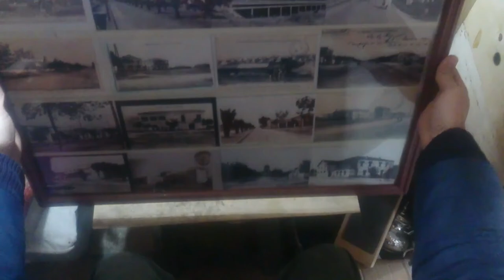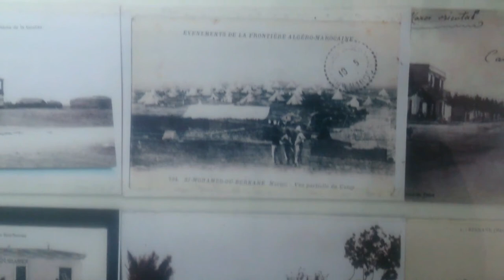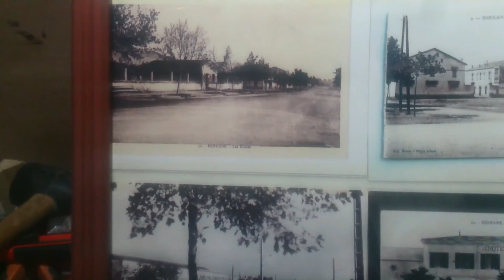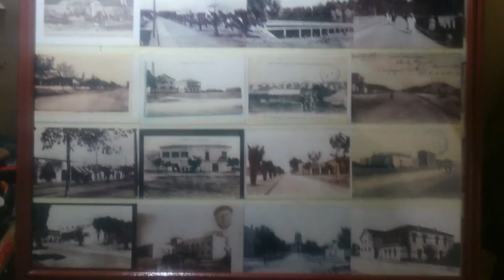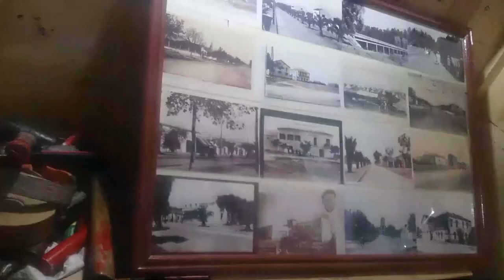ذاكرة مدينة بركان المغربية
تأطير مجموعة من الصور ذاكرة مدينة بركان